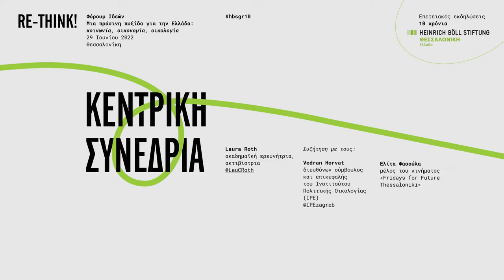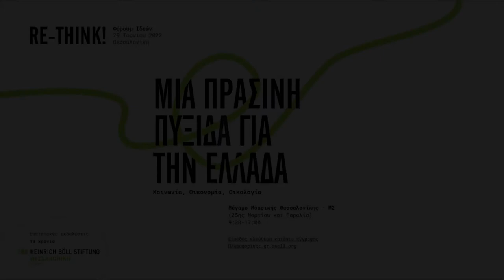Rethink! #2 Ανοίγοντας μονοπάτια στην πολιτική: ριζοσπαστικός δημοτισμός στη Βαρκελώνη & πέραν αυτής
Rethink! Φόρουμ Ιδεών - Μια πράσινη πυξίδα για την Ελλάδα: Κοινωνία, Οικονομία, Οικολογία
29 Ιουνίου 2022
Μέγαρο Μουσικής Θεσσαλονίκης - Μ2
Στο πλαίσιο των επετειακών εκδηλώσεων για τα 10 χρόνια Ίδρυμα Χάινριχ Μπελ, Γραφείο Θεσσαλονίκης

Laura Roth, ακαδημαϊκή ερευνήτρια, ακτιβίστρια
Vedran Horvat, διευθύνων σύμβουλος και επικεφαλής του Ινστιτούτου Πολιτικής Οικολογίας
Ελίτα Φασούλα, μέλος του κινήματος Fridays for Future Thessaloniki
Συντονισμός: Αλεξία Καλαϊτζή, δημοσιογράφος

Συνεδρίες: Ανοίγοντας νέα μονοπάτια στην πολιτική: ριζοσπαστικός δημοτισμός στη Βαρκελώνη και πέραν αυτής - Αντιμετωπίζοντας το χάσμα μεταξύ πόλης και υπαίθρου - Ανοίγοντας το δρόμο για την ενεργειακή δημοκρατία - Ενδυναμώνοντας ανοιχτές, συμπεριληπτικές κοινότητες